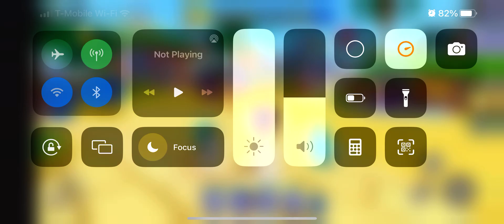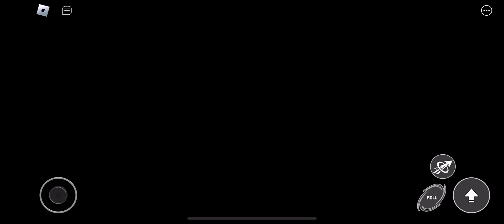Sonic speed simulator: pt2